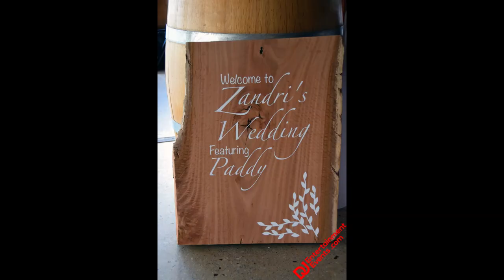Riverbank Winery Wedding Ziggi & Paddy - Perth Wedding DJ & MC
Great Celebration last night and such a great couple. Thanks to everyone who made this night a night to remember!
Also, the Video is the whole night in 59 seconds. Congratulations Mr & Mrs Clarke. Thank you to the outstanding Riverbank Winery, especially Laura and the fantastic team. Perth Wedding DJ & MC Adrian Andrews